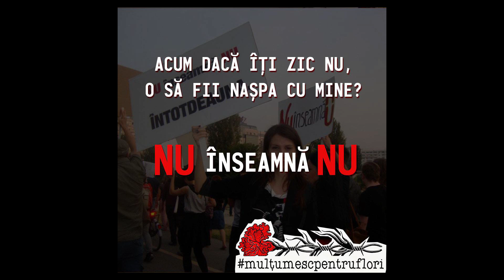GESTURI MĂREȚE - Mulțumescpentruflori - SEXUL vs BARZA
Scris și prezentat de: Adriana Radu
Intro și temă muzicală SvsB: Oana Decem
Logo și susținere producție: Thomas Felletschin
Muzică: Oana Decem, Raleigh_Moncrief_-_03_-_Yea_Longin

Ai o întrebare? O poți adresa prin pagina de Facebook SEXUL vs BARZA

Îți va răspunde un medic din echipa Salvați Copiii, organizație parteneră SEXUL vs BARZA în oferirea serviciului de consiliere online pentru tineri adulți, adolescenți și copii pe temele educației sexuale comprehensive și a sănătății reproductive: drepturile tinerilor, sexualitate și sex, relații, violență sexuală, LGBT, contracepție și sarcină, infecții cu transmitere sexuală.